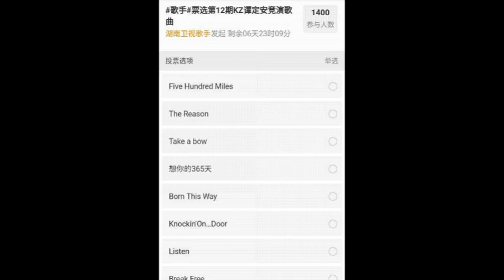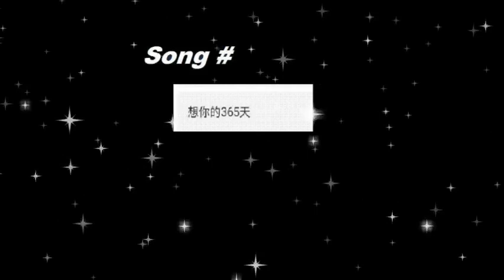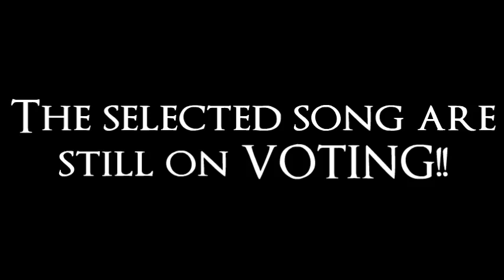KZ TANDINGAN NEXT SONG IN 12TH EPISODE IN SINGER!!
The selected song was on voting!!